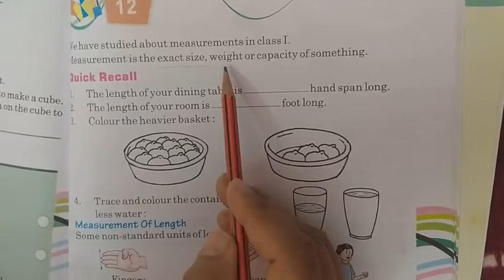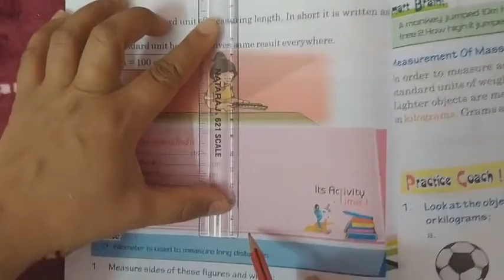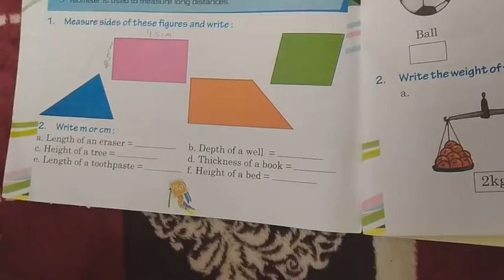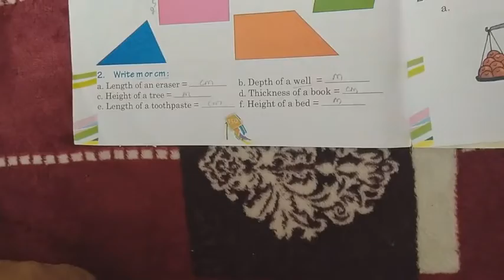class 2nd maths ch12 part 1